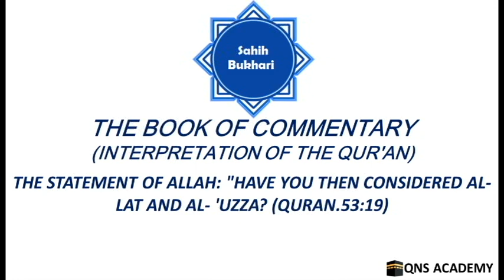Bukhari 65-53-2: The statement of Allah: Have you then considered Al-Lat and Al- Uzza? (Quran.53:19)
52-1 The Statement of Allah: "By the Tur (Mount). And by the Book Inscribed." (Quran.52:1,2)
53-1 Did Prophet Muhammad (peace be upon him) see his load?
53-1A The statement of Allah: "And was at a distance of two bows' length or (even) nearer."(Quran.53:9)
53-1B The Statement of Allah: "So (Allah) revealed to His slave Muhammad (peace be upon him) through Jibril (Gabriel) whatever He revealed." (Quran.53:10)
53-1C The statement of Allah: Indeed he (Muhammad peace be upon him) did see of the Greatest Signs of his Lord (Allah).(Quran.53:18)
53-2 The statement of Allah: "Have you then considered Al-Lat and Al- 'Uzza? (Quran.53:19)
53-3 The Statement of Allah: "And Manat (another idol of the pagan Arabs) the other third." (Quran.53:20)
53-4 The Statement of Allah: "So, fall you down in prostration to Allah, and worship Him (Alone)." (Quran.53:62)
54-1 The statement of Allah: "...And the moon has been cleft asunder (the people of Makkah requested Prophet Muhammad to show them a miracle, so he showed them the splitting of the moon). And if they see a sign, they turn away..." (Quran.54:1,2)
54-2 The statement of Allah: "Floating under Our Eyes, a reward for him who had been rejected! "(Quran.54:14)
54-2A The statement of Allah: "And We have indeed made the Qur'an easy to understand and remember; then is there any one who will remember (or receive admonition)?" (Quran.54:17)
54-2B The statement of Allah: "... As if they were uprooted stems of date-palms. Then, how (terrible) was My Torment and My Warnings?" (Quran.54:20,21)
54-3 The statement of Allah: "... And they became like the dry stubble of a fold-builder. And indeed, We have made the Qur'an easy to understand and remember; then is there any that will remember (or receive admonition)." (Quran.54:31,32)
54-4 The statement of Allah: "And verily, an abiding torment seized them early in the morning. Then, taste you My Torment and My Warnings."(Quran.54:38,39)
54-5 The statement of Allah: "Their multitude will be put to flight." (Quran.54:45)
54-6 The statement of Allah: "Nay, but the Hour is their appointed time (for their full recompense), and the Hour will be more grievous and more bitter." (Quran.54:46)
55-1 The statement of Allah: "And besides these two, there are two other gardens (i.e., in Paradise) ." (Quran.55:62)
55-2 The statement of Allah: "Hur (beautiful fair females) guarded in pavilions." (Quran.55:72)
56-1 The statement of Allah: "And in shade long extended." (Quran.56:30)
59-1 Surat al Hashr was revealed in connection with Bani AnNadir
59-2 The statement of Allah: "What you (O Muslims) cut down of the palm-trees (of the enemy)..."(Quran.59:5)
59-3 The statement of Allah: "What Allah gave as booty (Fai') to His Messenger (peace be upon him).. ." (Quran.59:7)
59-4 The statement of Allah: "And whatsoever the Messenger (Muhammad, peace be upon him) gives you take it..." (Quran.59:7)
59-5 The statement of Allah: "And (it is also for) those who, before them, had homes (in Al-Madina) and had adopted the Faith..."(Quran.59:9)
59-6 The statement of Allah: "...And give them (emigrants) preference over themselves..."(Quran.59:9)
60-1 The statement of Allah: "(O you who believe!) Take not My enemies and your enemies (i.e.,disbelievers and polytheists) as friends..."(Quran.60:1)
60-2 The statement of Allah: "...When believing women come to you as emigrants..."(Quran.60:10)
60-3 The statement of Allah: "O Prophet! When believing women come to you to give you the Baia (pledge)..." (Quran.60:12)
61-1 The statement of Allah: "[And (remember) when 'Isa (Jesus), son of Mary said: "O Children of Israel! I am the Messenger of Allah unto you, confirming the Torah (which came) before me, and giving glad tidings of a Messenger to come] after me, whose name shall be Ahmad." (Quran.61:6)
62-1 The statement of Allah: "And [He has sent him (Prophet Muhammad, peace be upon him) also to] others among them (Muslims) who have not yet joined them..." (Quran.62:3)
62-2 The statement of Allah: "And when they see some merchandise or some amusement..."(Quran.62:11)